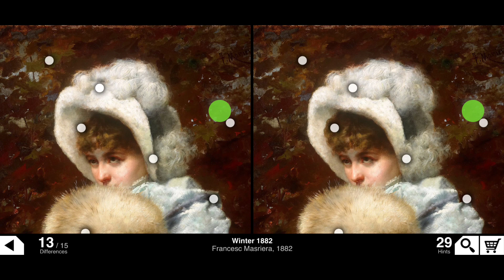Broken Brush - Winter 1882 [Francesc Masriera, 1882]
This painting, clearly aligned with anecdotal realism and portraying a girl dressed according to the fashion of the time with muffs to protect her from the rigours of winter, was a great success with critics and public following its first showing at the Sala Parés in March 1882. It comes as no surprise that the painter decided to include it among the works selected to form part of Barcelona’s 1888 Universal Exposition. A similar painting by the Russian Vladimir Makouski, a contemporary of Masriera, has also been located.

Broken Brush - sounds like a painting nightmare. It is a game that is just like the mini-games that used to come in newspapers on Sunday for finding differences between the two images. This game is about the same thing but more interesting and intiutive to play. Play this game to refresh the memories and be nostalgic.